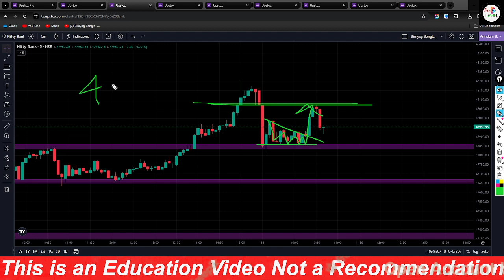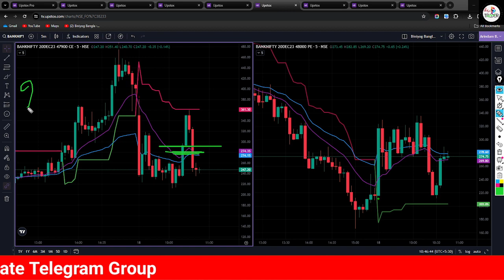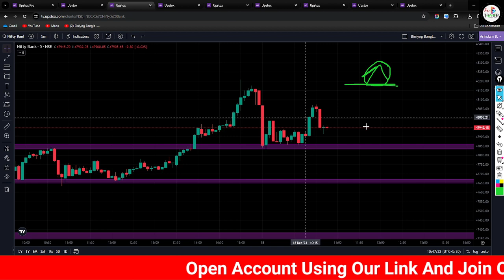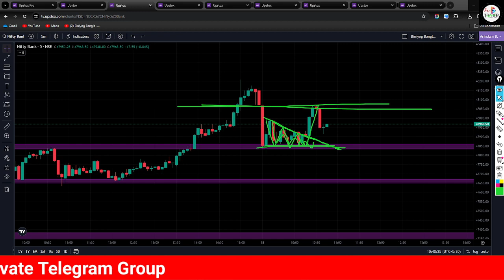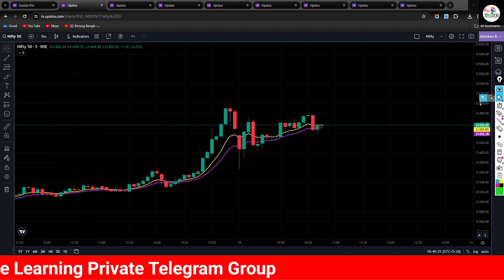Bank Nifty Morning Setup And Chart Analysis 18 December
✅ SAMCO Securities

Topic Covered :
nifty analysis
banknifty analysis
stocks analysis
Banknifty Prediction
Nifty Prediction
stocks analysis
tomorrow share market tips
market tomorrow

Topics covered:
bank nifty options for tomorrow,
nifty tomorrow,
nifty prediction,
banknifty analysis,
nifty tomorrow
nifty prediction
bank nifty
t
banknifty analysis
banknifty option for tomorrow
freak trade
jarvo 69
market analysis
market for tomorrow
nifty bank
nifty bank nifty analysis for tomorrow
nifty challenge
options trading
options trading today
polygon crypto
push coin price prediction
rediff